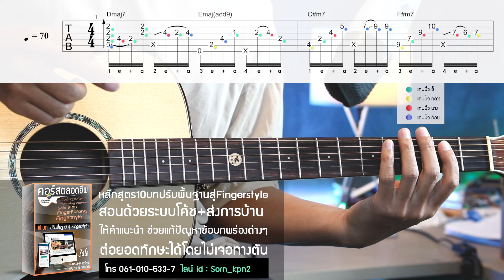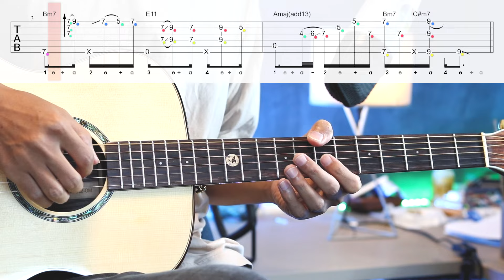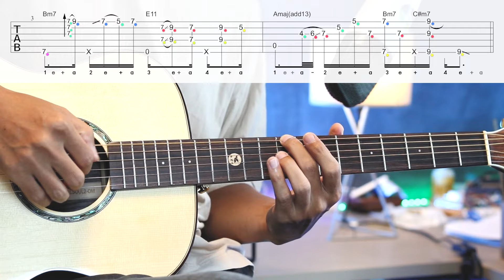สอนกีตาร์ Sunset - Nathania TAB อธิบายแบบละเอียด Part 1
สนใจเรียนกีตาร์กับ Nasorn ด้วยระบบโค้ชชิ่ง รับข้อมูลเพิ่มเติมได้ที่
แอดไลน์คลิ๊กที่ลิงค์ใดก็ได้↙️
หรือแอดไลน์ Line id:@nasornguitaronline หรือ sorn_kpn2
รวมคอร์สเรียนกีตาร์ออนไลน์ที่ดีที่สุด
ที่มีระบบการเรียนการสอนแบบส่งการบ้านตลอดชีพ(ตลอดชีวิต)
ในราคาหลักพัน ไม่มีที่ไหนให้ได้คุ้มค่าเท่าที่ Nasorn มีให้กับผู้เรียน!
และคอร์สราคาประหยัด แบบส่งการบ้าน 10 บาทโคตรคุ้ม++